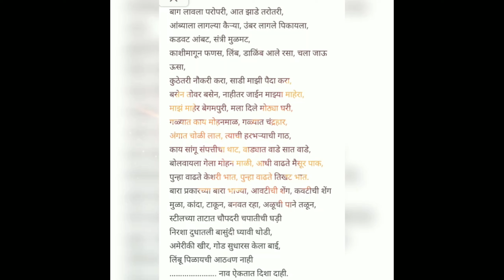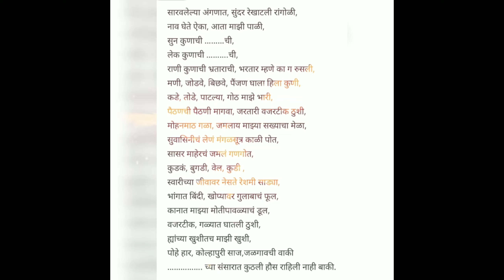मोठे आणि लांबलचक उखाणे!! ज्ञानपद उखाणे!! पारंपारिक उखाणे!! lamblachak&mothe ukhane!! dnyanpad ukhane